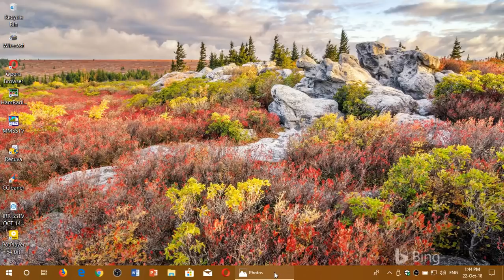IMPORTANT SECURITY Update your VLC or Daum PotPlayer Multimedia software to the latest version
Update VLC or Daum Potplayer to stay safe